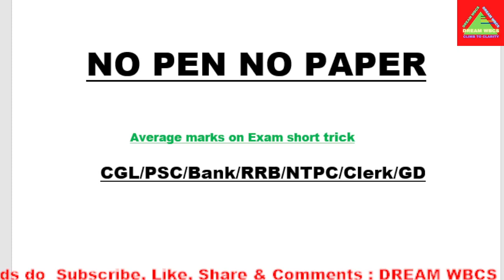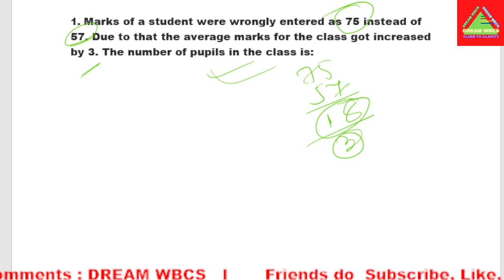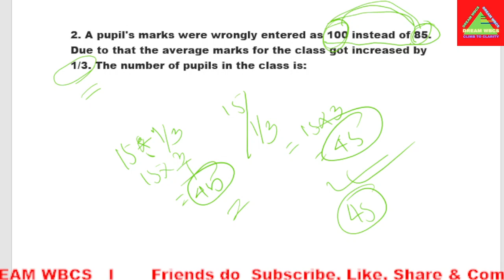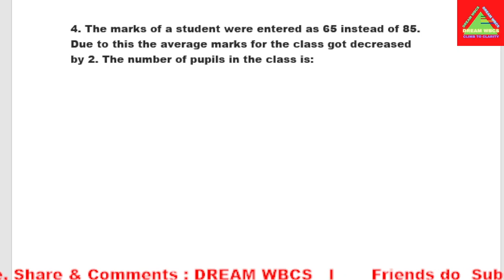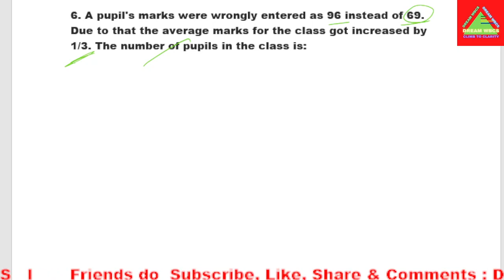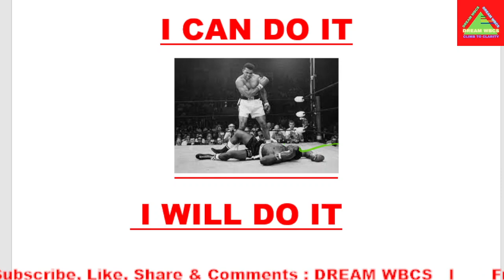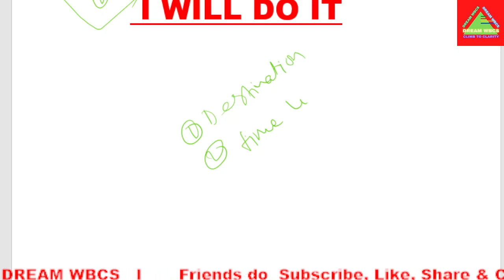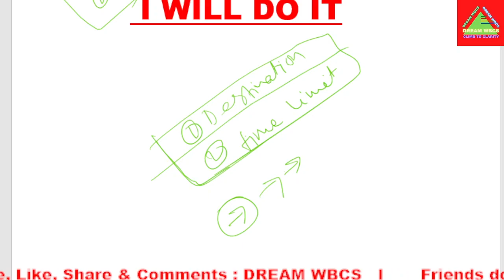Problem on Average Marks Tricks I Average Marks Shortcut tricks WBCS/CGL/Bank/RRB/ NTPC/Clerk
Problem on Average Marks Tricks I Average Marks Shortcut tricks WBCS/CGL/Bank/RRB/ NTPC/Clerk /GD Arithmetic Arithmetic Reasoning feed Youtube Shorts Video

20000 mAh Power Bank #

new Hindi
Hindi 2022
2022
new shorts
feed
2022
new shorts feed
new shorts feed
feed 2022

average Marks shortcut tricks in bangla
average Marks short tricks for ban
average Marks short tricks
average short tricks for ssc cgl
average shortcut tricks
average Marks shortcut tricks for bank exams
average shortcut tricks in hindi
average short tricks
average Marks shortcut tricks in english
average short tricks for bank po
tricks for Average Marks
cut tricks of average Marks
tricks of average Marks
shortcut tricks of average Marks
tips & tricks of average Marks
average Marks
average short tricks
short cut tricks of average
tricks of average
average short tricks calculation
average short tricks for gd
average short tricks for ntpc